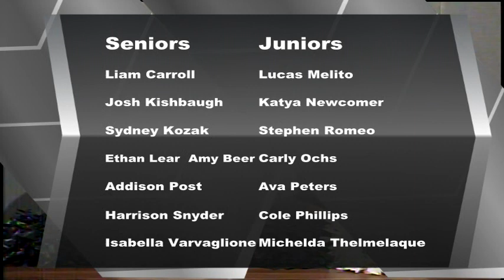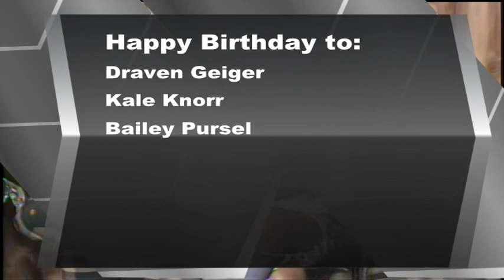BASH TV for Wednesday, 9/20/2023